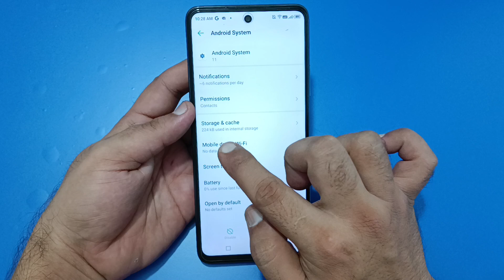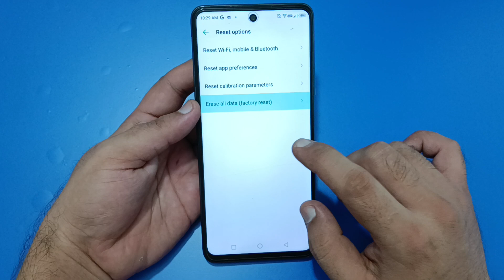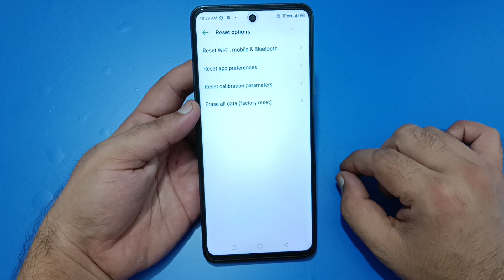overheating phone solution infinix note 40 Pro, how to fix overheating problem in infinix note 40 Pr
9 power
overheating phone solution redmi
note 8 pro
10 prime
8a dual
overheating phone solution tamil
12